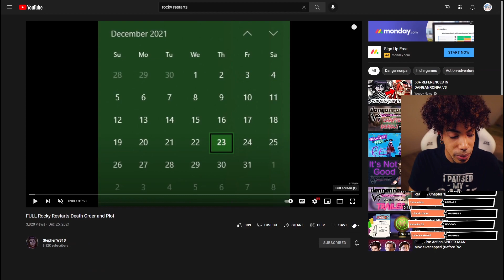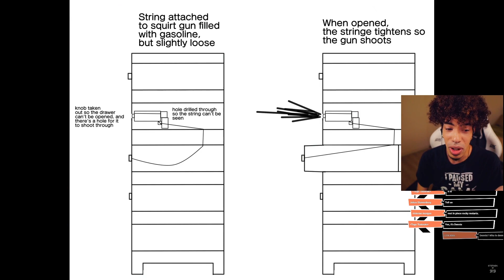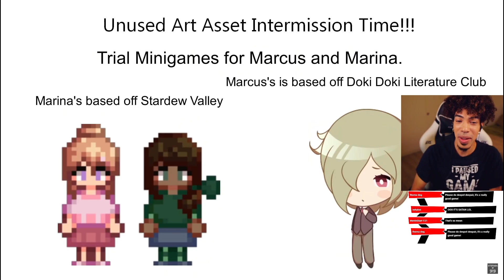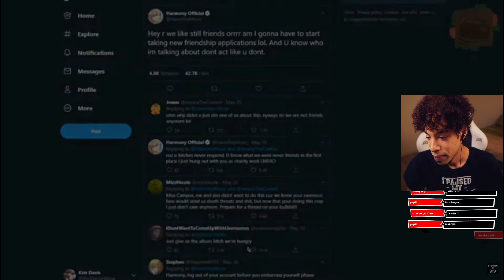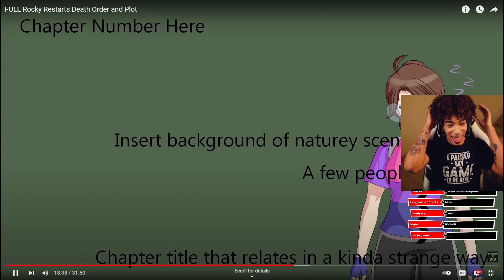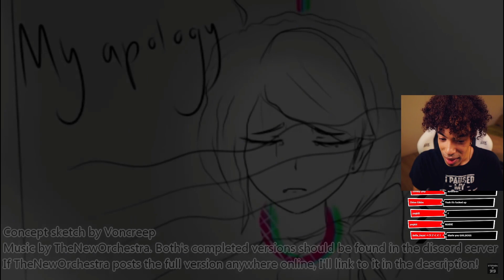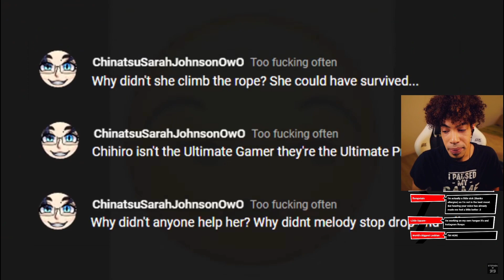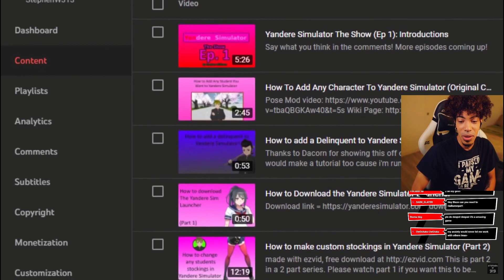Rocky Restarts Death And Plot Order [REACTION]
This was one of my favorite fangan series. I'm proud of Stephen for all the hard work he put in and wish him all the luck for his new fangan. Hopefully you guys enjoy this video and go over to Stephen's channel to support them.